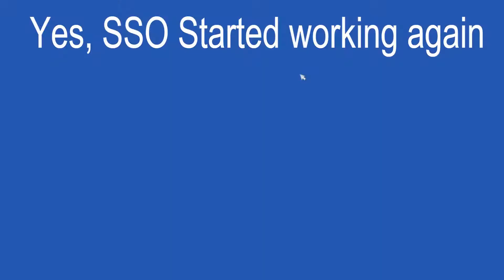Anne made an oopsy.... Speedrun of me doing this weeks quest! // SSO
Remember I try to make videos everyday!
Q&A

🌹A Davinci Resolve 17 (Not studios version)

🌹A Bandicam/OBS Studios

🌹Q What game do you play on your channel?
🌹A I play A Swedish horse MMO called Star Stable Online!

🌹 Q Are you In a club
🌹 A No, I am not in a club

🌹A I use Canva And Krita for my thumbnails!